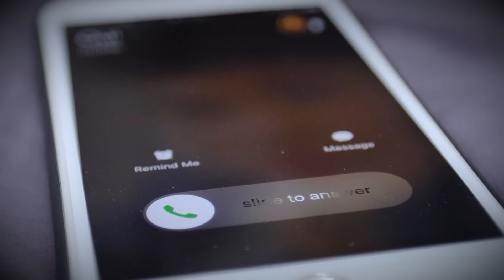CE PSYCHOPATHE MASSACRE UNE FAMILLE ET CROIT S'EN SORTIR MAIS... - affaire criminelle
Des affaires criminelles, des tueurs en série, des enquêtes et tout l'univers du true crime c'est ce que vous trouverez sur cette chaîne ! Les crimes, lorsqu'ils sont résolus (que ce soit des affaires criminelles françaises ou d'ailleurs) font l'objet d'enquête de police que je décortique pour vous, alors si vous appréciez n'hésitez pas à vous abonner !

🔵 Amazon Music